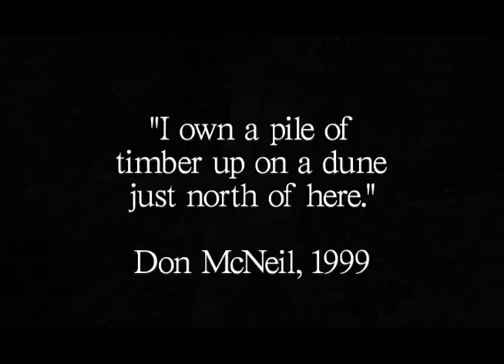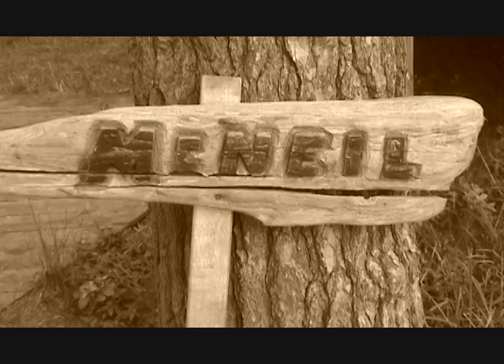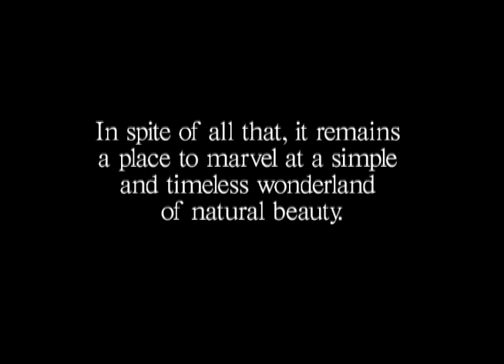The Cottage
114 years and counting ... still survives the baleful storms that batter the coast

Recorded at Electric LarryLand Studios